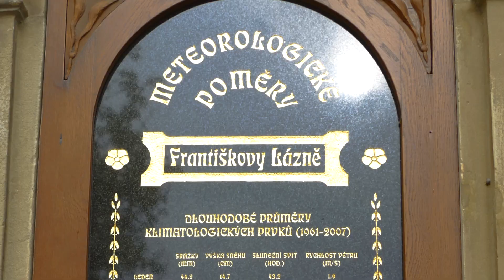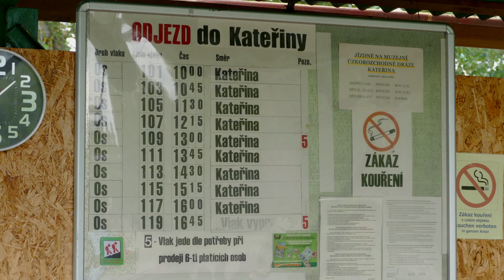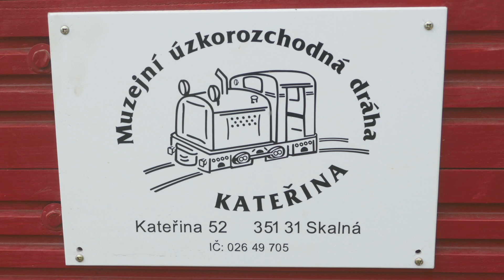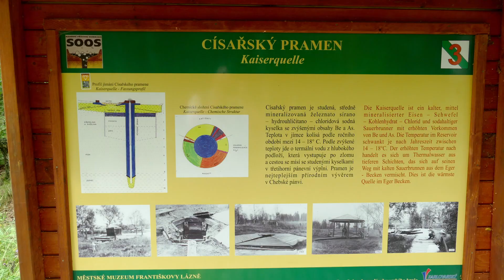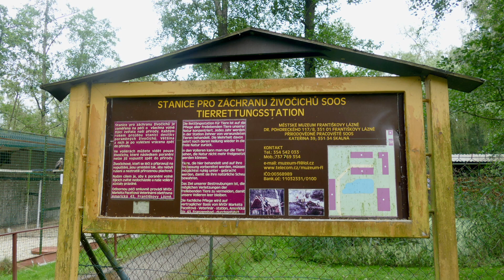Výlet do rezervace SOOS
Zajímavosti v okolí Františkových Lázní - národní přírodní rezervace SOOS a úzkorozchodná dráha Kateřina.